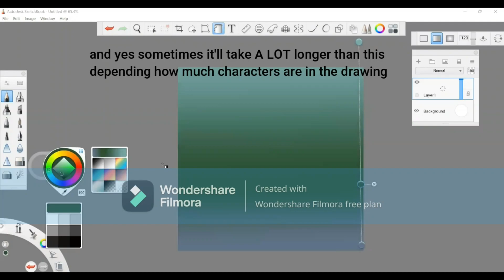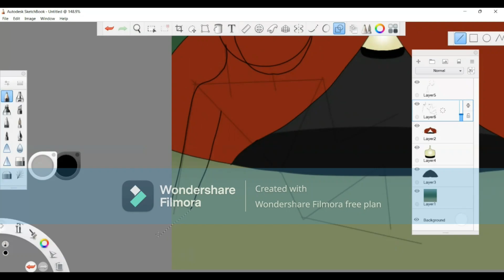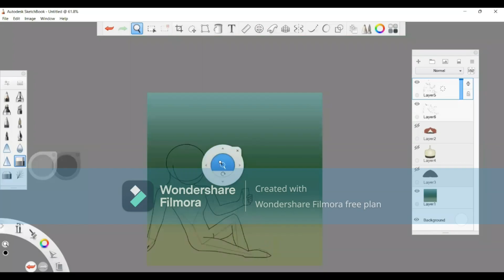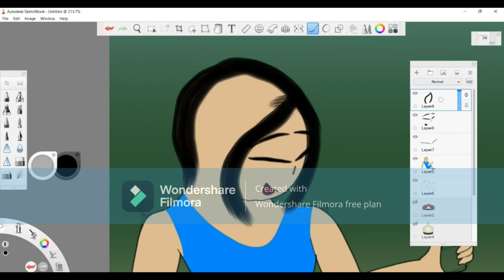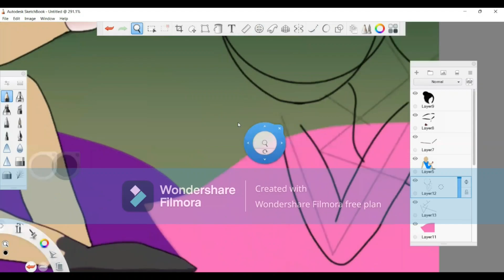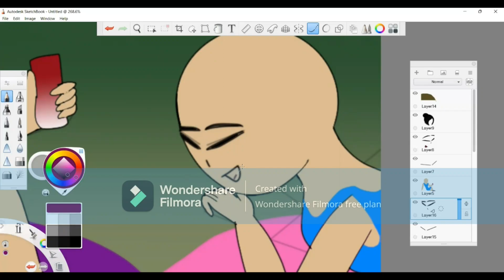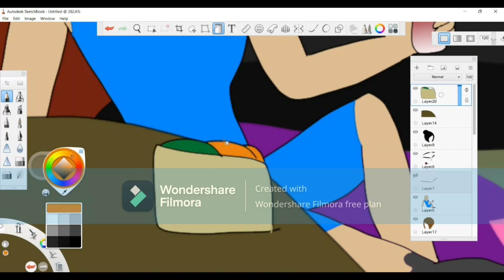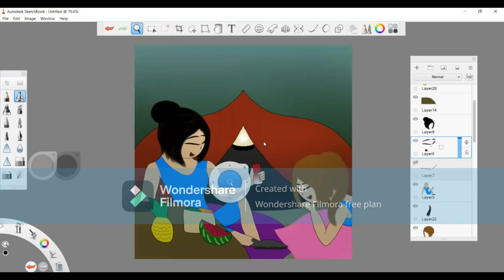inktober day 27 28| relax and draw with me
hello underrated army,
this is a very long video and me showing you in real time what it's like from my perspective to draw the characters everyone from my social media is familiar with.

I would mostly recommend this video for relaxation and mediation since y'all are going to get bored.

just skip to 52:41 if you don't feel like watching the whole video